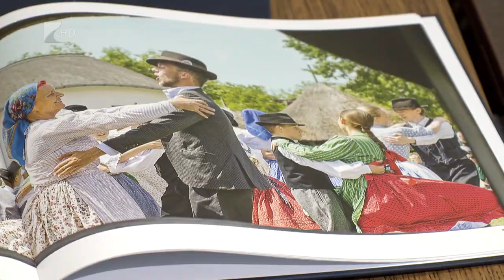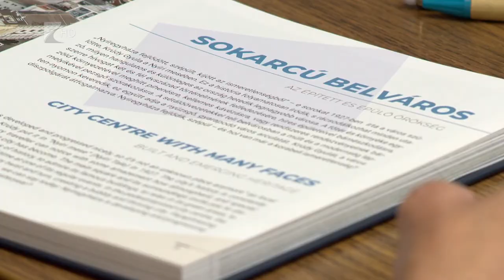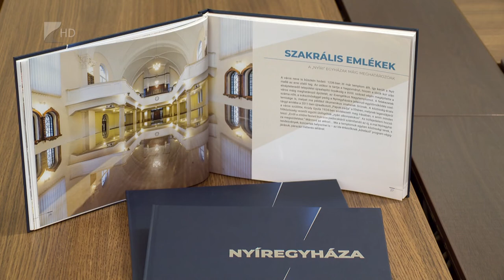Pillanatképek Nyíregyházáról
Hiánypótló, a szabolcsi megyeszékhelyről szóló könyv jelent meg a Nyíregyházi Turisztikai Nonprofit Kft. gondozásában. A művészi fotókkal illusztrált kötet a város történelmét, ikonikus épületeit, az elmúlt egy évtizedben felépült turisztikai attrakcióit, valamint országos hírű rendezvényeit is bemutatja. Az album nemcsak a turisták, hanem az itt élők számára is értékes információkat nyújthat.